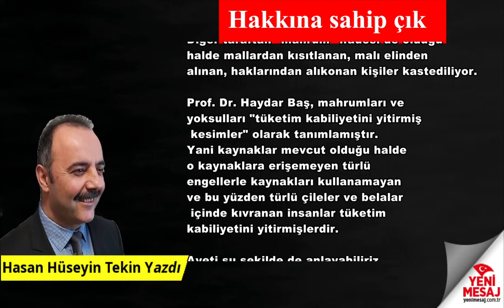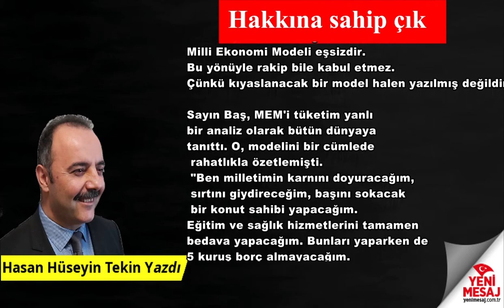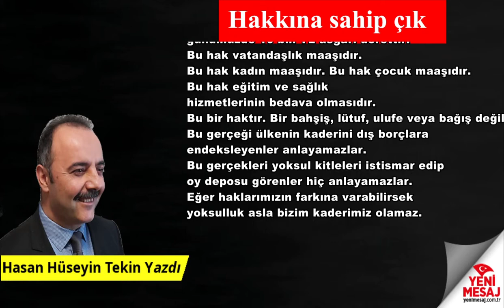Hakkına sahip çık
Yeni Mesaj Gazetesi yazarlarından Hasan Hüseyin Tekin'in 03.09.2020 tarihli, "Hakkına sahip çık" başlıklı sesli köşe yazısı.